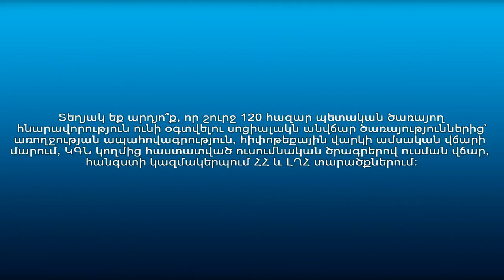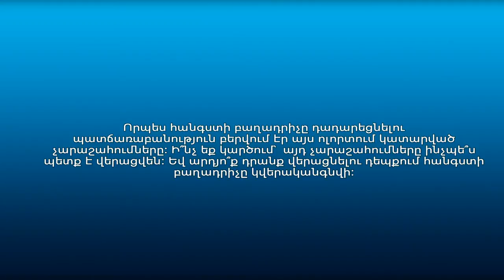Քաղաքացիները՝ սոցիալական ծառայությունների փաթեթում կատարված փոփոխությունների մասին